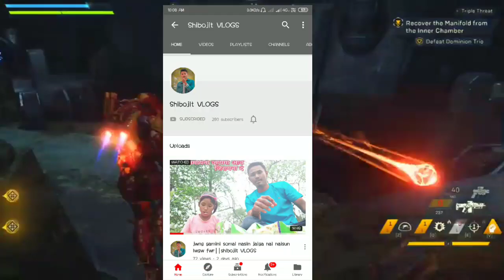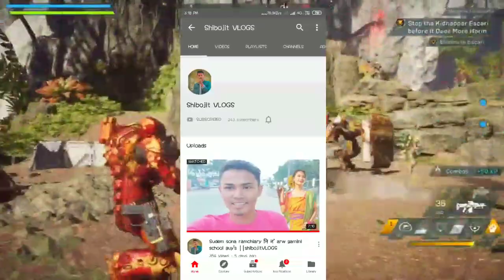Bodo singer||elish boro lifestyle biography||car Scooty, boyfriend, family,||bodo celebrity Lifesty